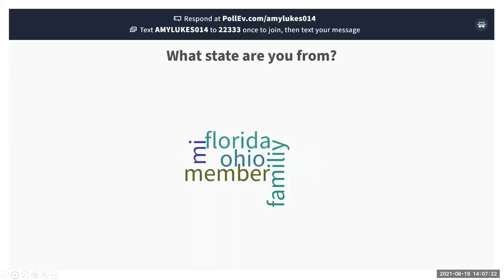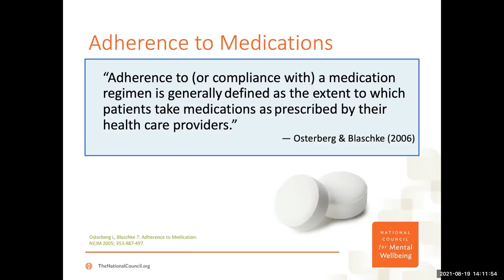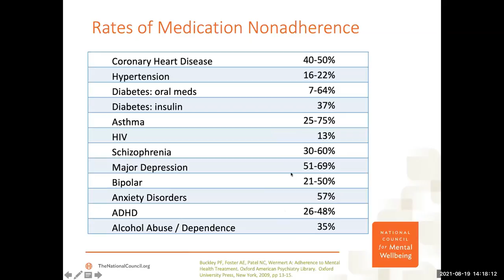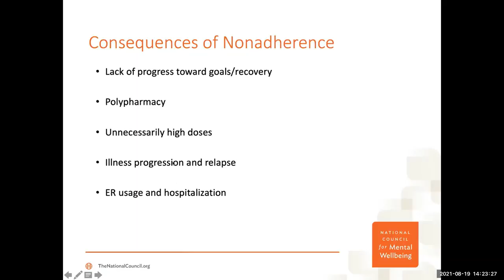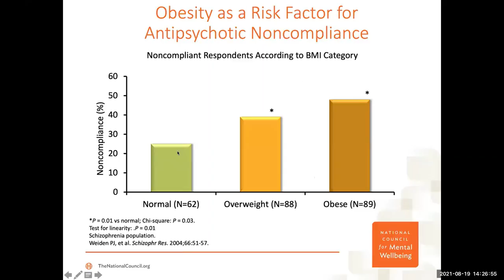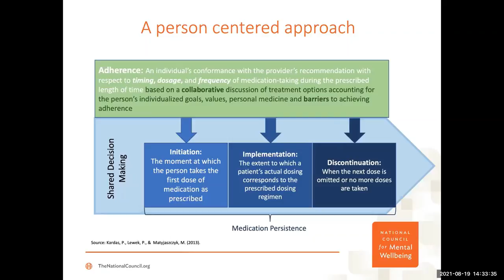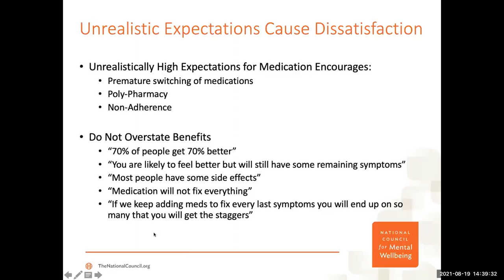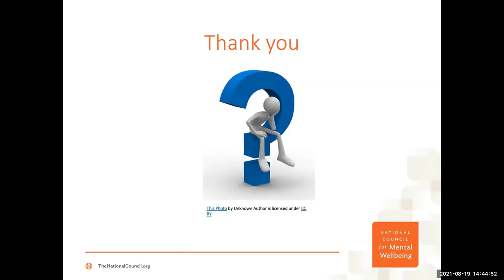Get Answers to Tough Questions on Medication Adherence